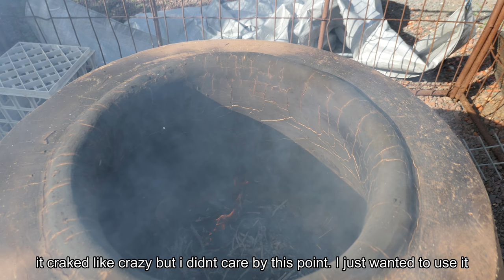Making a Tandoor for Pottery Firing (in pictures)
Tandoor building advice;
- Don't build at the start of winter; it takes forever to dry. It was 3 months before I got to light a fire in it, and even then the clay was still too wet,  but I was sick of waiting.
- Test your clay first; make sure it is good building clay.
- Make your walls thinner than I did so it dries more easily. I was supposed to do two layers but I got lazy and did it all in one.
- Make your building platform higher off the ground than you think you will need to account for “once in a hundred year”  weather conditions.
- Plan ahead about how you will keep the rain off, during building and after. Running around finding ways to keep the rain off is a hassle.
- Allow for shrinkage of the clay and adjust your measurements so your tandoor isn’t  smaller than you want. Also the air holes will shrink.

I am happy with the 26” internal diameter of the tandoor, but 24” high inside is too short for me. I wanted a 16” opening into the tandoor but it ended up much smaller so the grates I had needed to be cut down to fit through the smaller opening.

- Remember you will be putting the pots you are firing on stones or a grate above the coals, so they will quite a bit higher than you expect.

no sound. listen to your own music :-)